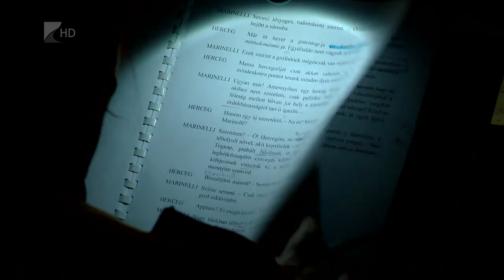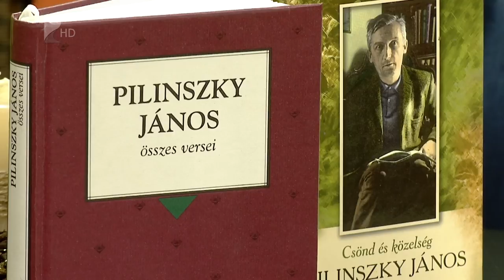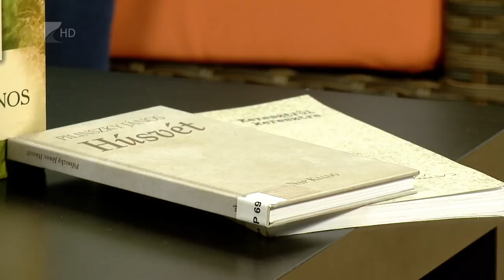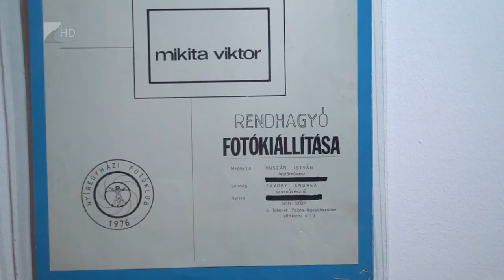Víg-Kend 2016. november 25. 1. rész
Bessenyei Gábor hamarosan új regénnyel rukkol elő - a részletekről faggattuk a fiatal írót, aki új videoblogjáról is szólt a Víg-Kendben.
Majd folytattuk az irodalmi vonulatot: Pilinszky Jánosról és munkásságáról beszélgettünk Karádi Zsolt főiskolai tanárral.